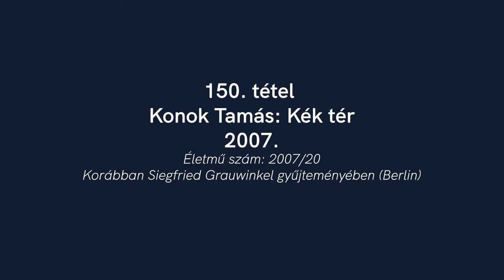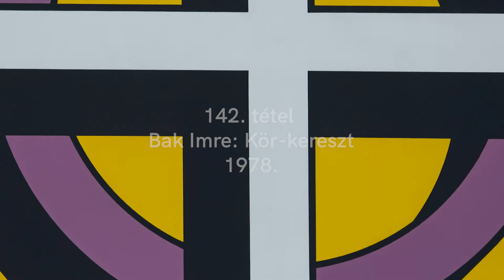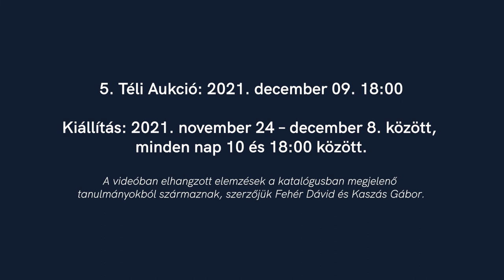KULT SZERDA 10. rész - Aukciós különkiadás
5. Téli Aukció

Aktuális 10. Kult Szerda sorozatunkban három kiemelt kortárs tételről lesz szó, a festmények mindegyike az adott művész életműveknek egy-egy különleges darabja. Nagy Zsófia Nóra a galéria művészettörténésze a következő percekben elkalauzol bennünket Bak Imre, Konok Tamás és Csernus Tibor festményeinek rejtelmeibe.

Kövessék figyelemmel közösségi oldalainkat és töltsék le aukciós katalógusunkat!

➡ KIÁLLÍTÁS: 2021. NOVEMBER 24. – DECEMBER 08.
➡ AUKCIÓ: 2021 DECEMBER 9. (csütörtök) 18:00
🔛 A katalógus és minden további információ a licitálás menetéről, már elérhető a következő linken